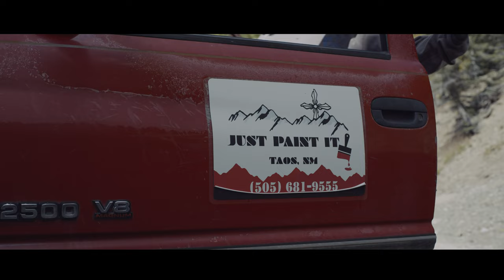TOMORROW - A New Mexico Ski Film 2024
Tomorrow - a New Mexico ski film lands tomorrow. ANEW teamed up with our local (and only) ski brand in NM @justpointit over the last 2 seasons to showcase some of the action that happens on our hill. When winter comes and we can’t skate we turn to the mountains for our outdoors adventures.